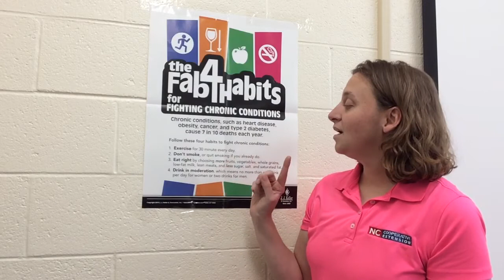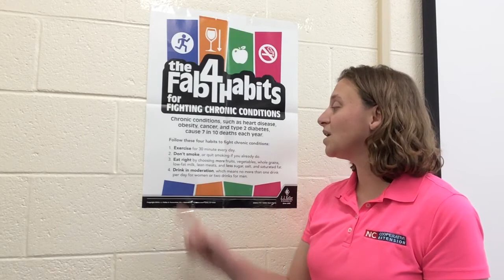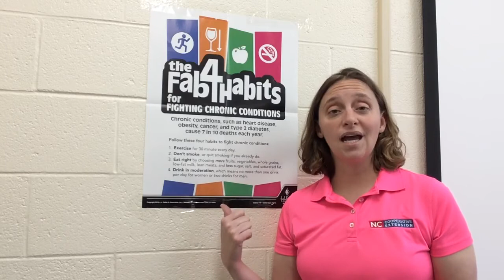Fab4Habits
Here are 4 things you can do to fight chronic conditions.